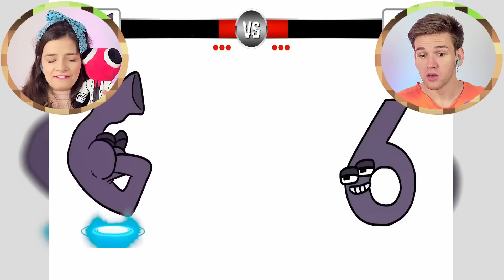ALPHABET LORE vs. NUMBER LORE 😱